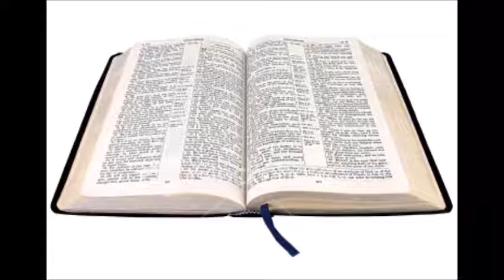9th September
Through The Bible Mini-Message:
2 Kings 18:1-19:13